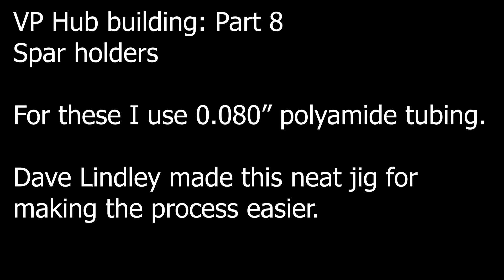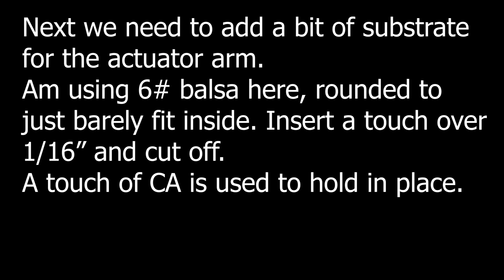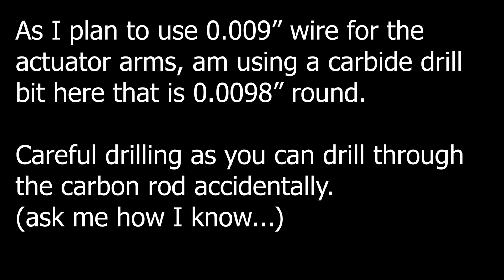VP Hub building: Part 8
Last major sub-assembly - The spar holder.

The carbon rod and the 0.009" wire are cut to a reasonable length and will be trimmed during final assembly.